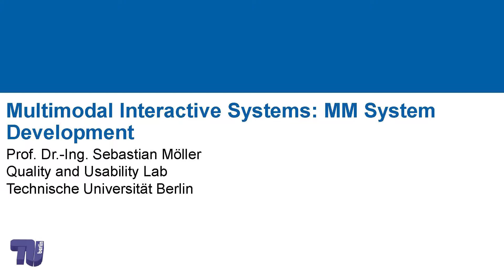Lecture 4.2.0 Introduction